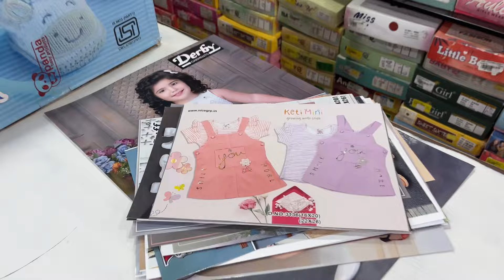Chochak ke saman ka kiya dikhaya❤️🧿 pooja di ka birthday surprise😍gift💕function ki tyaari🥰